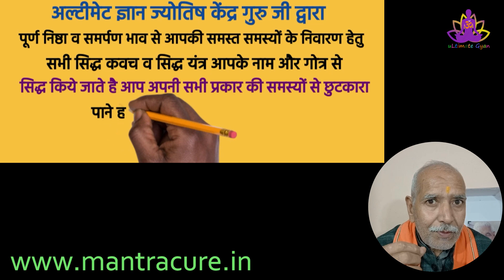पितरों की प्रसन्नता व दीर्घायु के लिए महालक्ष्मी मंत्र